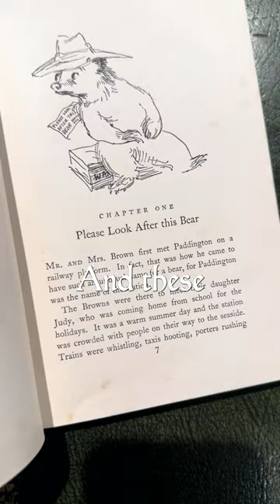The Invention Of Paddington Bear